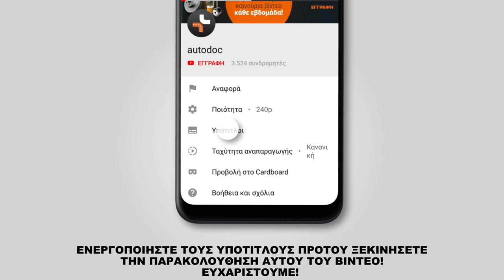Πώς αντικαθιστούμε οπίσθια αμορτισέρ σε VW TRANSPORTER 4 (T4) [ΟΔΗΓΊΕΣ AUTODOC]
Πώς αντικαθιστούμε οπίσθια αμορτισέρ σε VW TRANSPORTER 4 (T4) 2.5 Μίνιμπας 09.1990–06.2003 [ΟΔΗΓΊΕΣ AUTODOC]

Το αμορτισέρ στα αυτοκίνητα VW Transporter / Caravelle T4 Minibus (7D, 70X) (09.1990–04.2003) / VW Transporter T4 Platform/Chassis (70XD) (10.1992–04.2003), θα πρέπει να αντικαθίσταται κανονικά, με μια συγκεκριμένη διαδικασία. Παρ’ όλα αυτά, ενδέχεται να υπάρξουν ελάχιστες διαφοροποιήσεις, λόγω συγκεκριμένων χαρακτηριστικών του σχεδιασμού του οχήματος.

🔝 Οι κορυφαίες μάρκες που παράγουν αμορτισέρ: KYB; MONROE; BILSTEIN; STARK; ASHIKA.

🛠️ Τα εργαλεία που χρειάζεστε για να αντικαταστήσετε οπίσθια αμορτισέρ:
- συρματόβουρτσα
- σπρέι WD-40
- γράσο χαλκού
- καρυδάκι no.17
- καρυδάκι no.21
- kρουστικό καρυδάκι για μπουλονόκλειδο no.17
- kλειδί kαστάνιας
- δυναμόκλειδο
- mανέλα κολαούζου
- λοστός
- υδραυλικός σασμανόγρυλος
- σφήνα τροχού